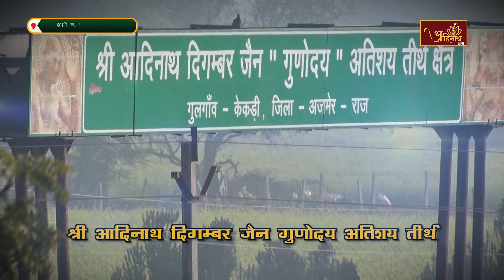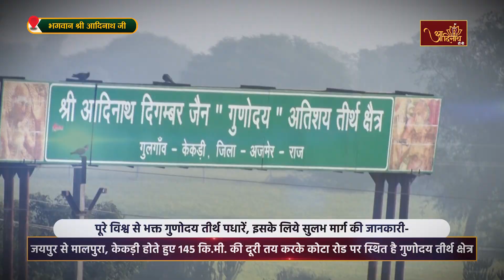Jin Abhishek | Gunoday Atishay kshetra, Gulgaon (RAJ) | 13.03.24 |शांतिधारा | गुलगांव, केकड़ी (राज.)